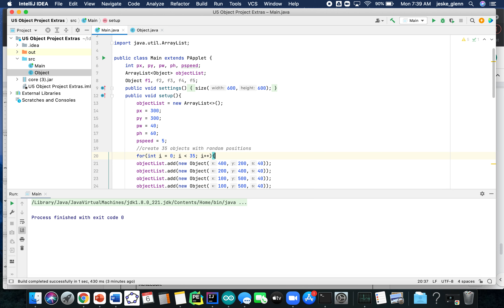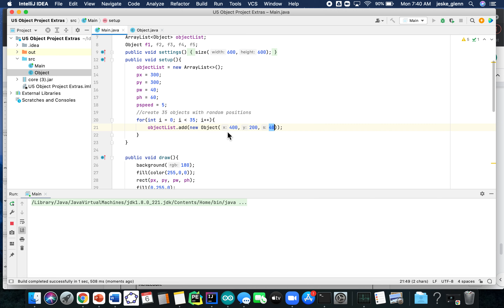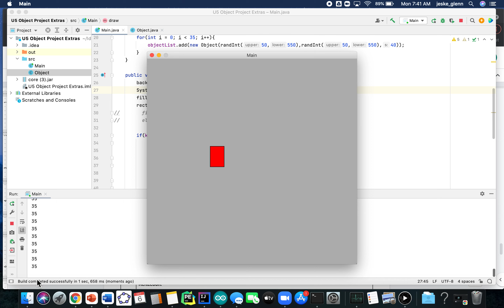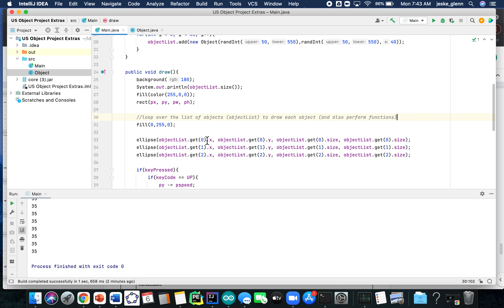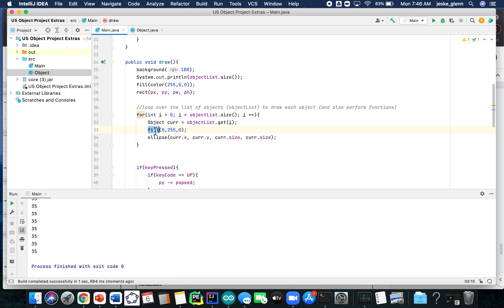Objects in Graphics